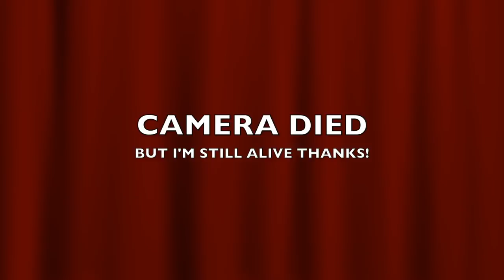BEYCHELLA REACTION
Merry Reacts to BEYCHELLA

Xoxox
MJ